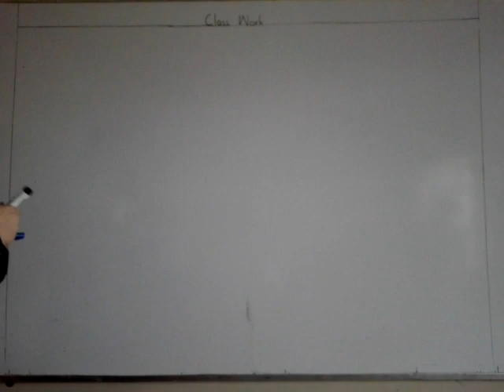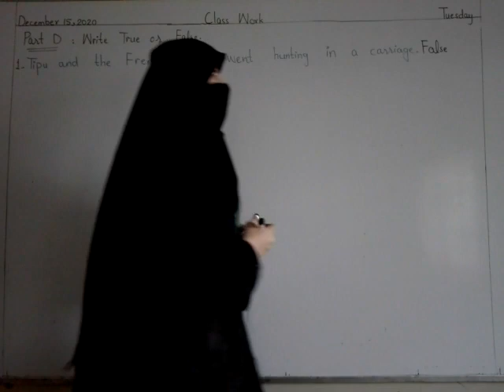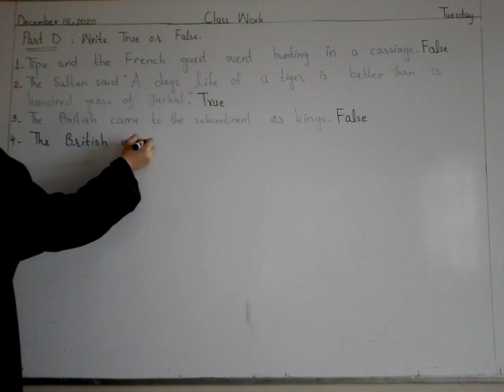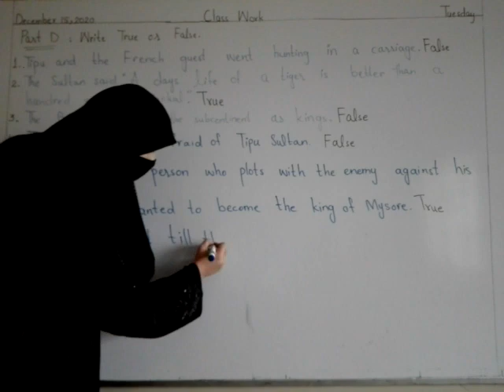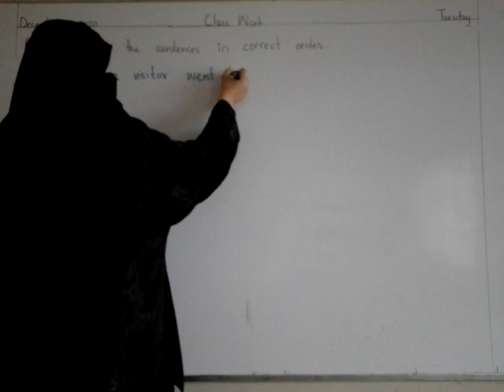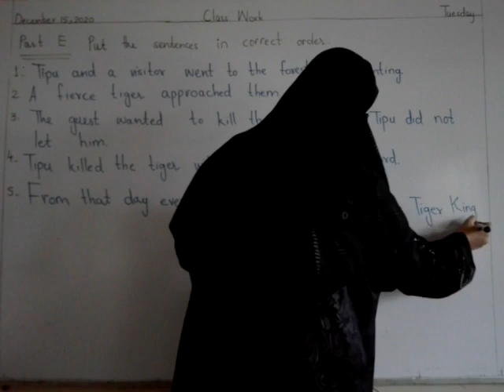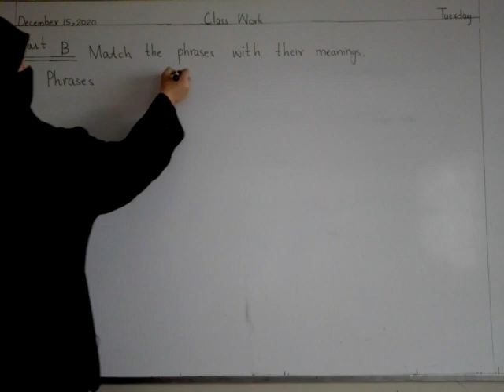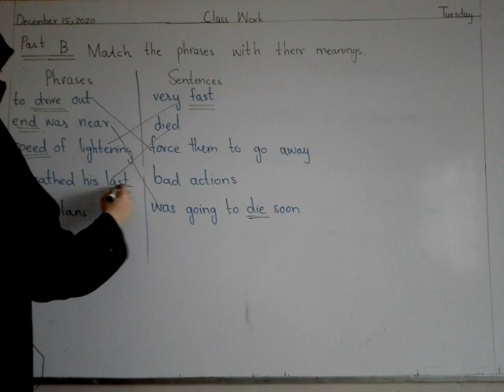class 4 english 15 12 2020